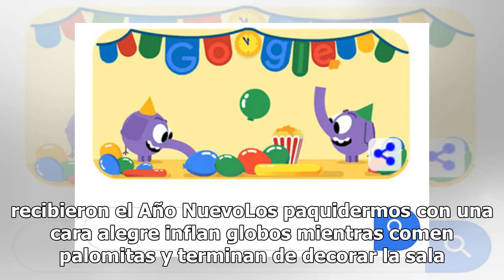Google se prepara para recibir el Año Nuevo con doodle animado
A unas horas de que concluye el 2018 y llegue el 2019, Google celebra con un doodle al que denominó Noche Vieja, Año Nuevo 2019.Puedes leer: ¡Auxilio, me desmayo! Estas son las canciones más pegajosas del añoCon este doodle, el buscador comparte con sus seguidores de todo el mundo la alegría de fina...